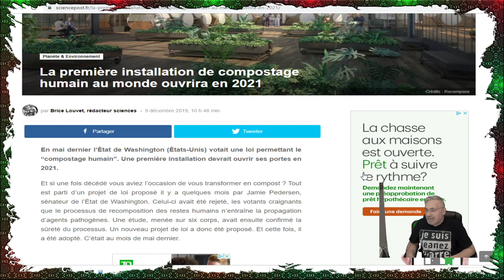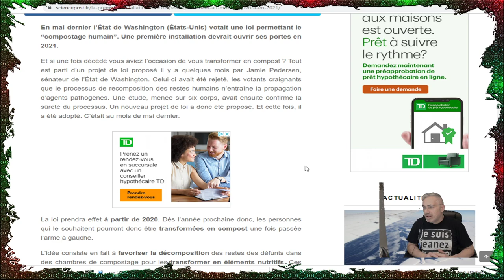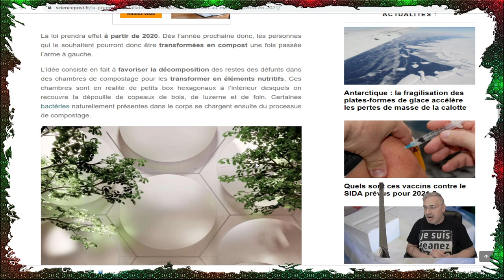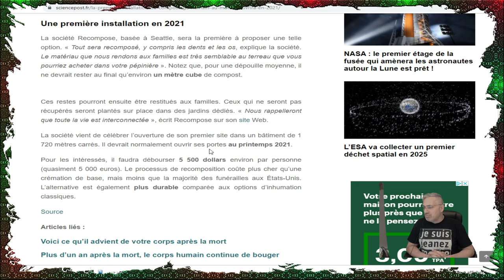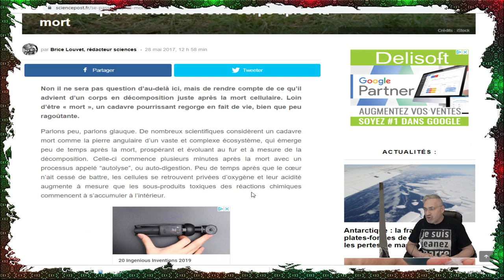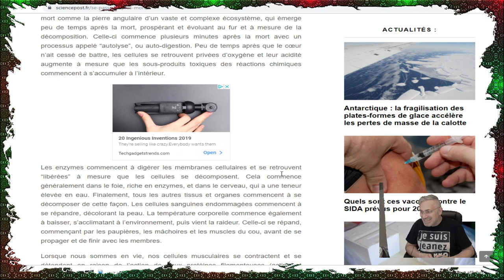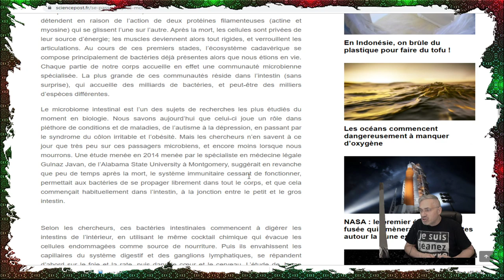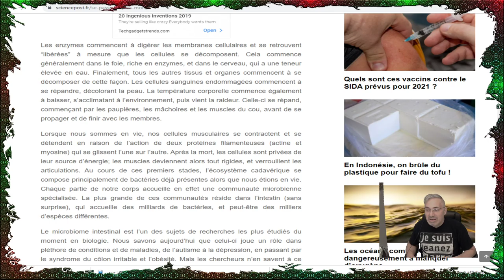EXCLUSIF;La première installation de compostage humain au monde ouvrira en 2021